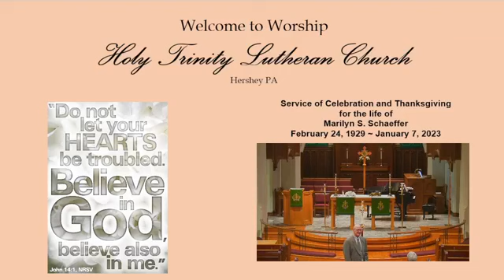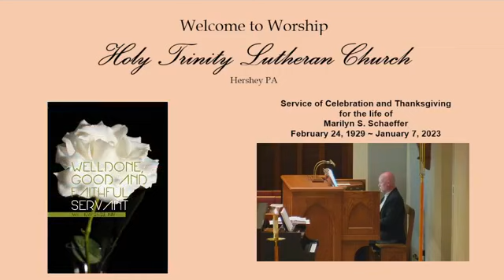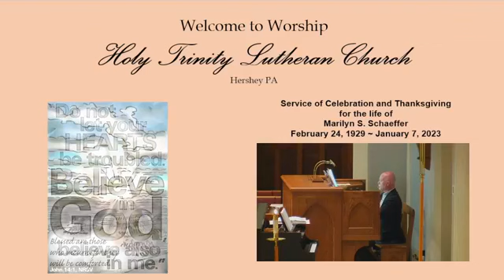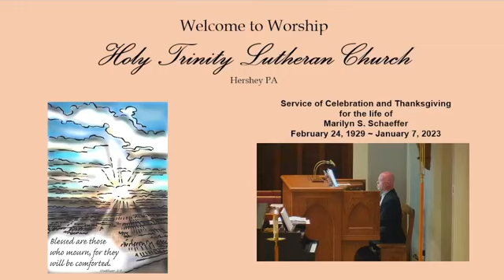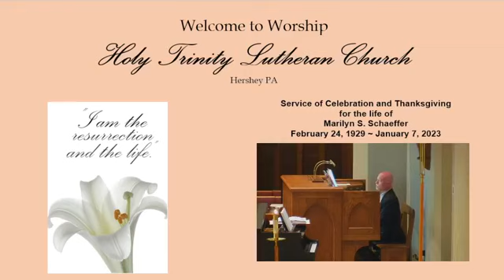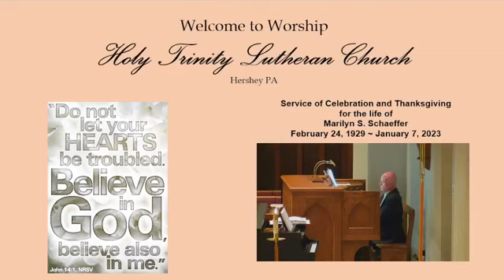Service of Celebration and Thanksgiving for the life of Marilyn S. Schaeffer